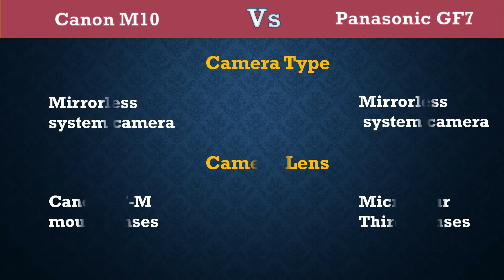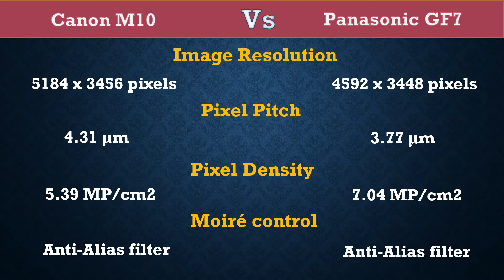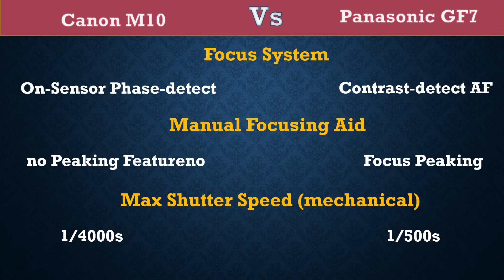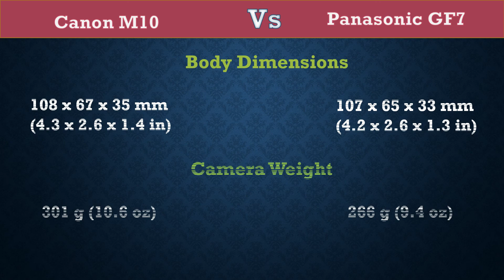Canon M10 Vs Panasonic GF7 - Comparison, Specifications, Price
Here you can get difference between Canon M10 Vs Panasonic GF7.

Canon M10  Specifications, Price, etc.
Panasonic GF7  Specifications, Price, etc.